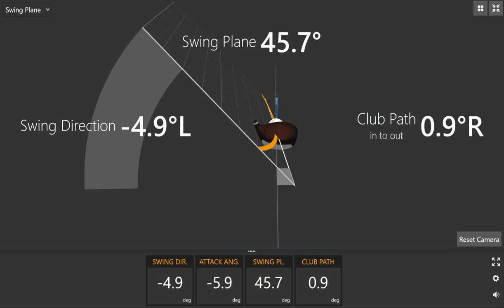Trackman - Chemin de Club